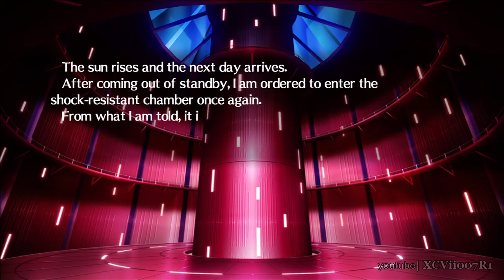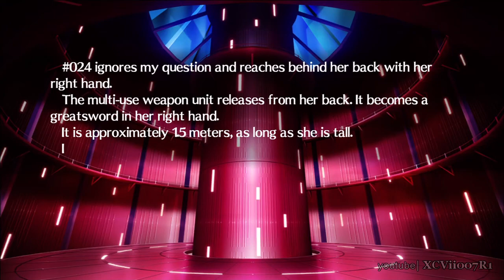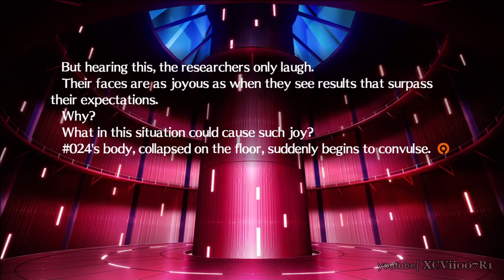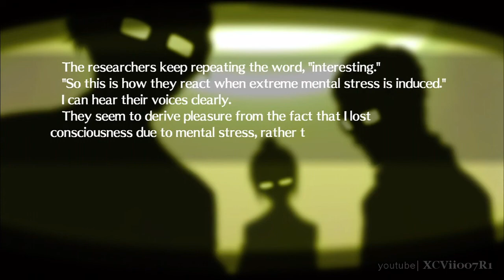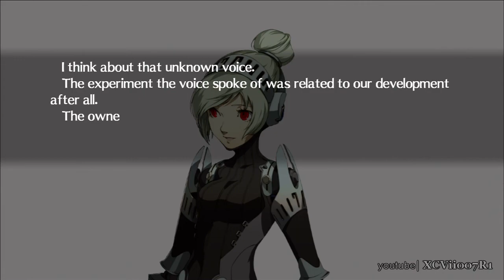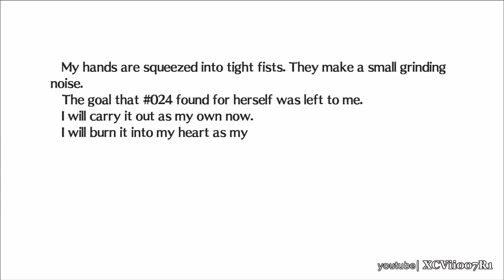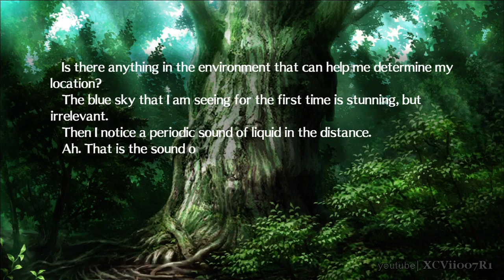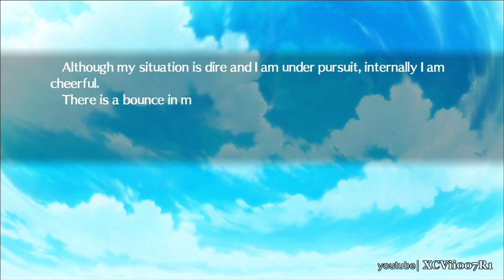Persona 4 Arena - Labrys - Story Mode (Scene 6)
X - Wheel of Fortune / Character Profile: Labrys
Self-proclaimed student president of Yasogami High, but really a Kirijo Group prototype anti-Shadow robot.  Ariadne is the Persona she gained by accepting her Shadow.  Her axe grows in power each time it's wielded!